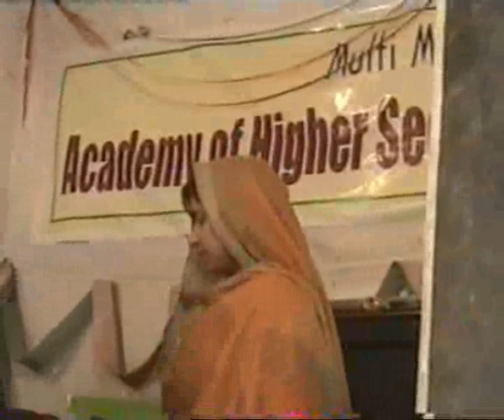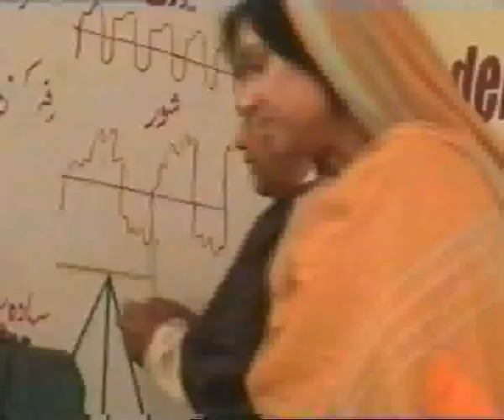compete the world part.3...academy,s video.wmv